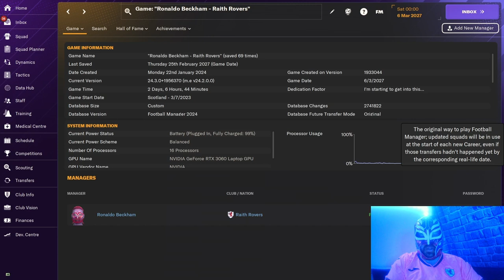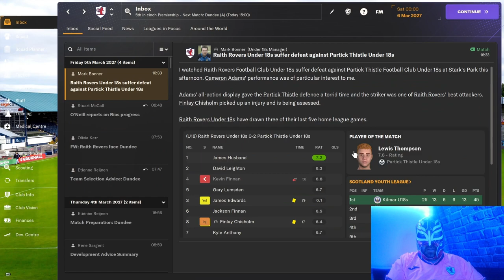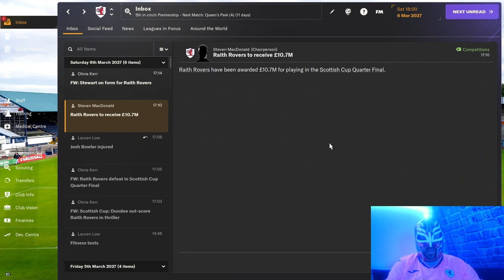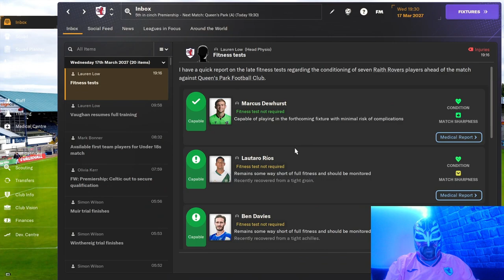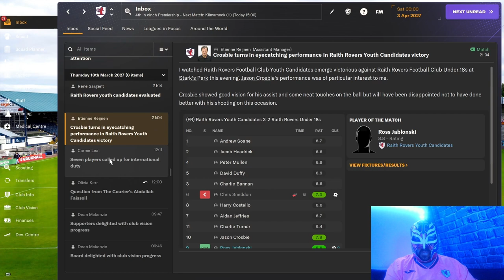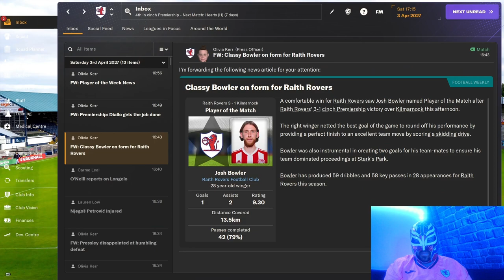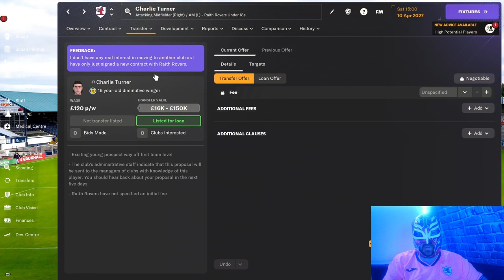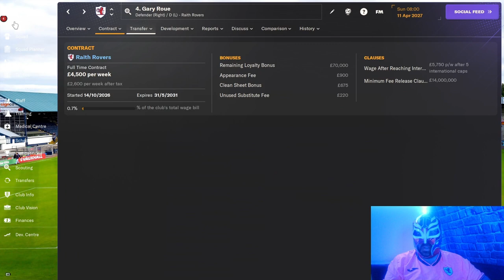FM24 Raith Rovers Episode 51 End Of League Season Special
Tune in to see how we end the normal league phase part of the season with us also seeing how we get on in the Scottish Cup.